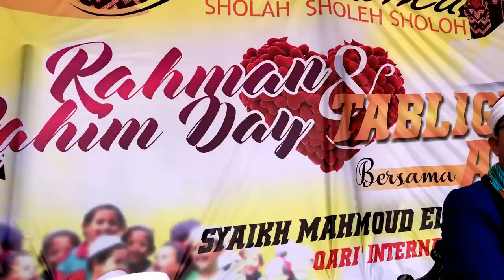محمود الشحات أنور في إحتفال تكريم الأيتام إندونيسيا محرم ١٤٣٩هـ